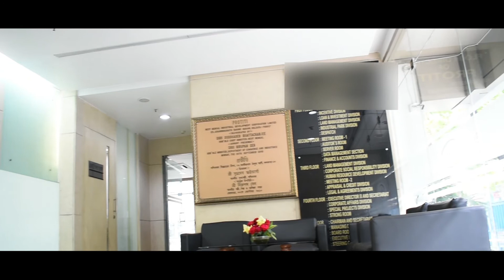SWAPNER NAAM MESSI-B ROLL & VFX BREAKDOWN| A Dream Called Messi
Check out how the VFX of Swapner Naam Messi was created.
Courtesy DREAMCITY VFX